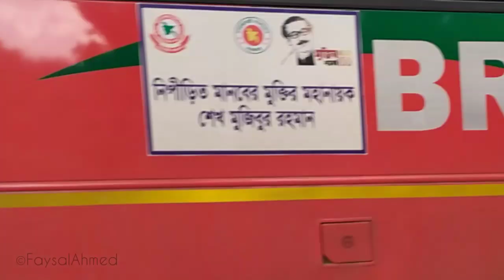Crazy dipper show (horn light) | Buses of Bangladesh | by bus highlights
The exchange of love only bus lovers would understand the meaning of this video. Happy bus loving.